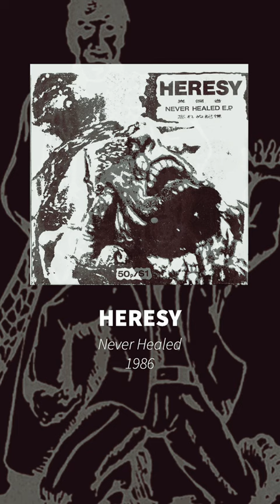HERESY • Never Healed • 1986